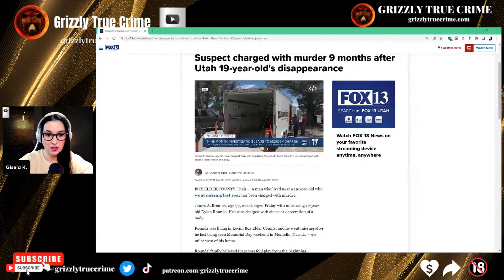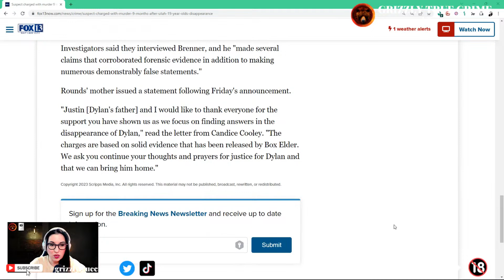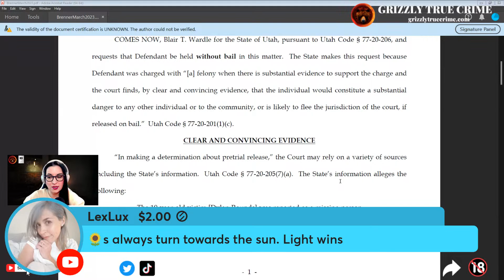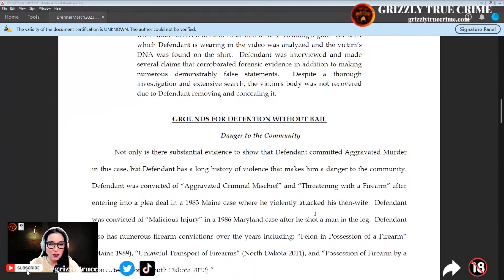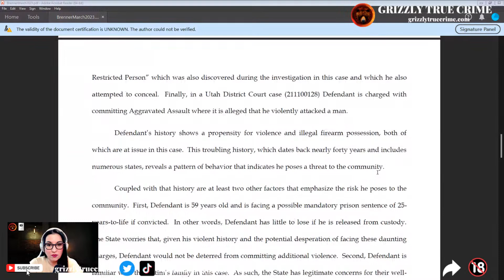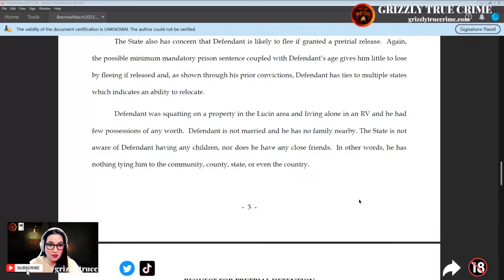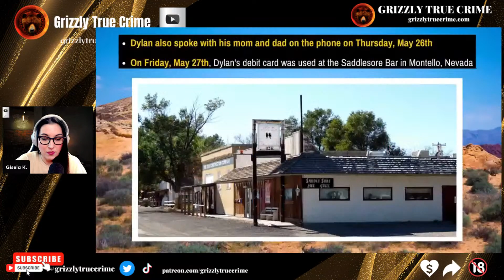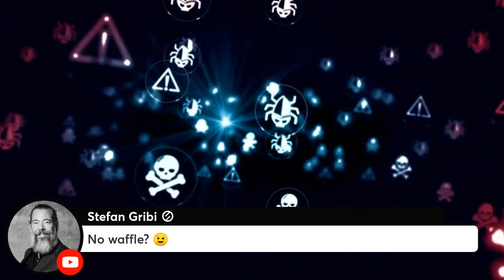Dylan Rounds | Suspect James Brenner's Previous Criminal Charges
Dylan Rounds was last heard from on Saturday, May 28th, 2022 at 6.51 AM when he called his grandmother from his farm in Lucin, Utah. He was reported missing on May 30th, 2022. During the search for him, a pair of boots belonging to Dylan were found nearby and later DNA tests revealed that there was blood on them belonging to Dylan, as well as DNA of James Brenner, a squatter who was living on the farm. Phone data showed that the last signal from Dylan's phone was at the Lucin pond and a search of the pond led to the discovery of the phone. A digital forensic download of the phone was conducted and led to the discovery of a timelapse video showing James Brenner cleaning his arms and his gun from bloodstains.

Despite a thorough investigation and 9 months of searching, Dylan's body has sadly not yet been recovered.

James Brenner, a 59-year-old man has been in jail on unrelated charges as investigators search for Dylan. Today's breaking news is that James Brenner has been charged with first degree murder and abuse/desecration of a human body. Let's discuss his previous charges and why there is a request to hold him with NO BAIL.

Thanks to @thedocket71 for the latest documents in this case!

Stay Safe!
Gisela K.